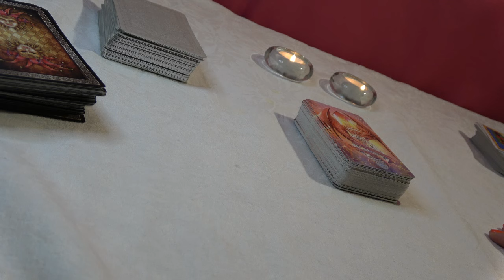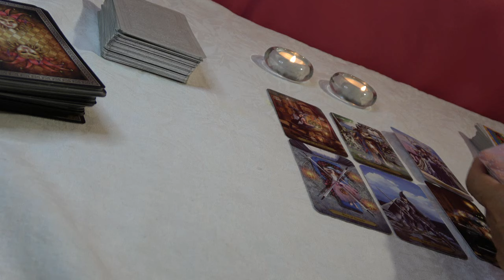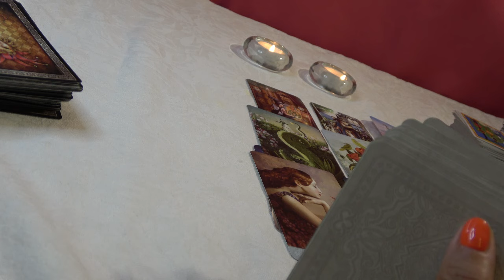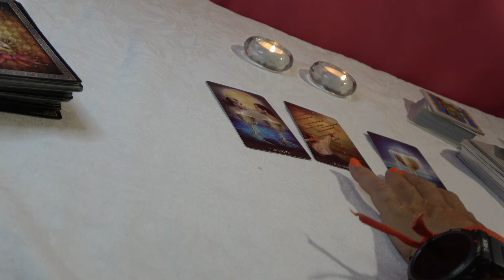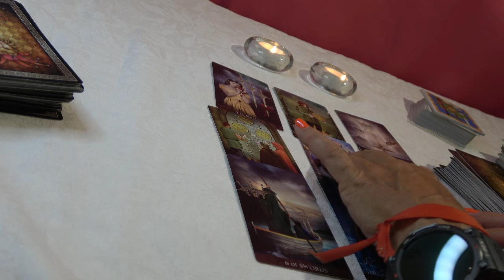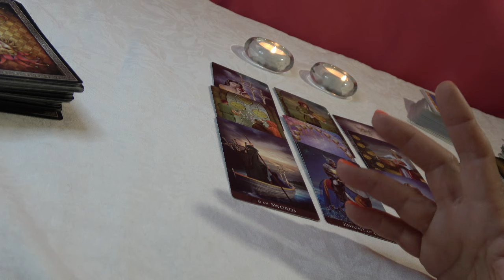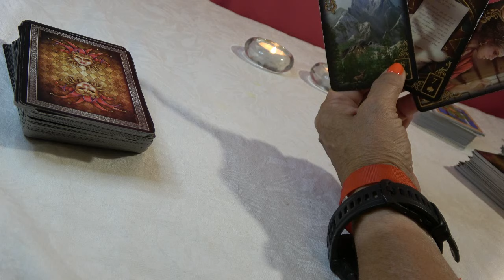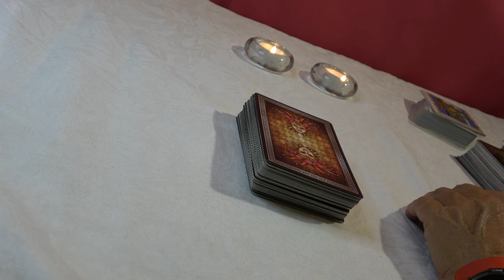𝐋𝐄𝐎 ❤️𝐎𝐉𝐎 𝐂𝐎𝐍 𝐄𝐒𝐓𝐎💥 𝑇𝐸 𝐷𝐼𝐺𝑂 𝐿𝑂 𝑄𝑈𝐸 𝑉𝐴 𝐴 𝑃𝐴𝑆𝐴𝑅 𝐸𝑁𝑇𝑅𝐸 𝐿𝑂𝑆 𝐷𝑂𝑆 🌷𝐇𝐎𝐑𝐎𝐒𝐂𝐎𝐏𝐎 ❤️tarot